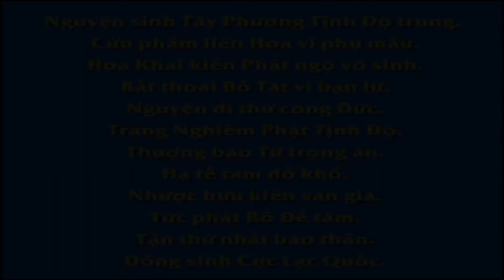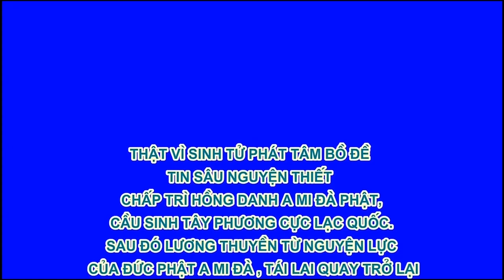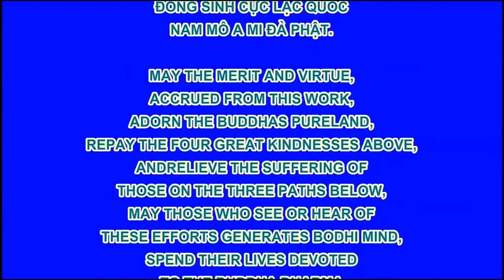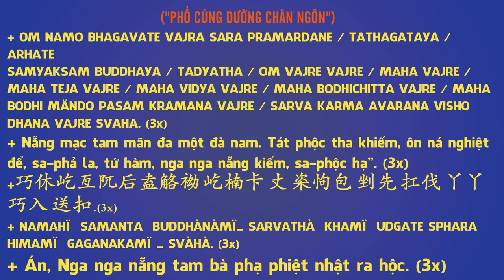EP 09, 【愛護生命的故事】因果業報絲毫不差【09】 , Phim Hoạt hình Phật Giáo, Pháp Âm HD